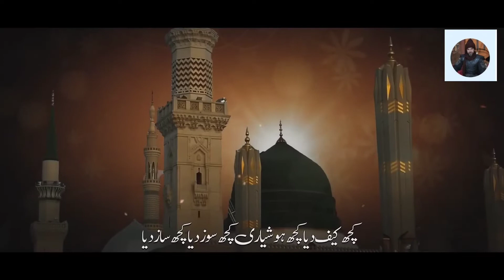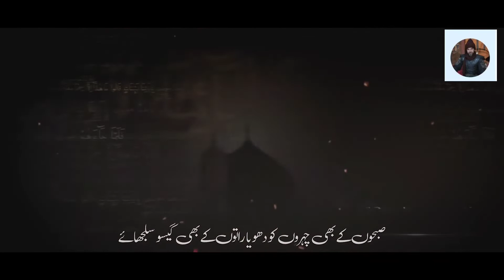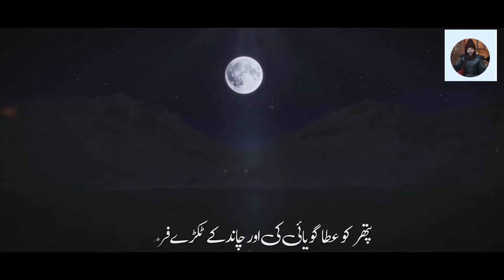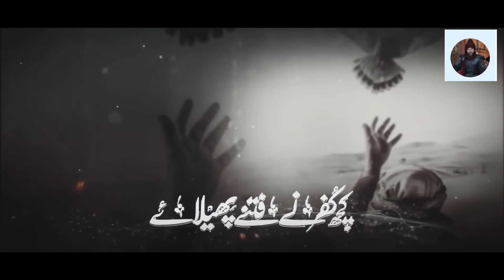New Rabi Ul Awwal Naat Sharif 2022 | Tashreef Muhammad Le Aaye | ErtugrulNaatOfficial - PeaceStudio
Title

Voice - Hafiz Hassan Anzar

About Us
Ertugrul Naat Official Working On Hamd, Naat , Milli Naghma, Motivational kalam, Nasheeds and Peace Sharing Events.

Ertugrul Naat Official,Anasheed Studio, Nasheed Club, Islamic Releases, Peace Studio, Eman Club, Muaviya Bin Azam, Ertugrul Naat Official